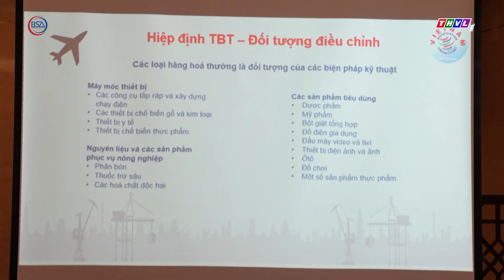Hội thảo phổ biến các tiêu chuẩn quy định và thực thi cam kết về SPS trong hiệp định EVFTA